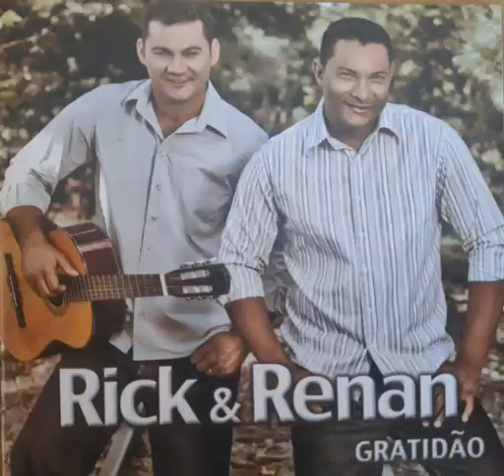Gratidão- Rick & Renan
CD Gratidão- Tributo a Rogério & Rosemary
Gravadora Louvor Eterno/2009